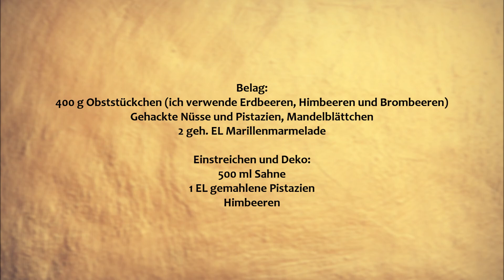KRONENTORTE ZUM MUTTERTAG - ERDBEERTORTE MIT MASCARPONE - OHNE GELATINE! - EINFACHE OBSTTORTE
Jedes Jahr versorge ich euch mit einem neuen Torten-Video zum Muttertag. Diesmal unterbreche ich dafür mein Ramadanspecial und schenke euch eine ganz besondere Torte. Mamas sind unsere Königinnen, auch wenn sie sich oft fühlen wie Nachtwächterinnen (dank Babys Schlaf), Ärztinnen (wenn jemand krank wird, kümmern sie sich am meisten), Psychologinnen (bei Mama heult man sich am liebsten aus), Putzdamen (Sockeneinsammlerinnen, Bodenwischerinnen, Staubsaugerbezwingerinnen) und noch vieles mehr. Am Ende des Tages sind sie es, die in unserer Gesellschaft so viel bewegen, weil sie die doppelte Last tragen. Auch wenn ich der Meinung bin, dass man Mamas jeden Tag zeigen sollte, wie lieb man sie hat, ist es es schön, dass es zumindest einen offiziellen Tag gibt, an dem sie gefeiert werden. Falls ihr dazu eine passende Torte sucht – eine einfache, cremige Beerentorte ohne Gelatine, nur zu – diese hier gelingt garantiert!

●PRODUKTE AUS DEM VIDEO (oder ähnliche):
+AEG Küchenmaschine (neue Version)
+Winkelpaletten Set
+Einwegspritzbeutel groß
+Runde Springform 24er
+Handrührer Krups
+Tortenring hoch
+Metall-Ausstechringe Set

●ZUTATEN:
Biskuitboden/Wiener Masse (24erForm):
5 Eier Gr. M
200 g Mehl
200 g Zucker
1 Msp. Vanillepulver (alternativ Vanillezucker oder Vanilleextrakt)
½ Pkg Backpulver (= 8 g)
80 ml warmes Wasser
80 ml Öl

Creme:
300 g Mascarpone
300 g Frischkäse
100 ml cremiges Joghurt
120 g Puderzucker
1 Msp. Vanillepulver (alternativ Vanillezucker oder Vanilleextrakt)
500 ml Sahne + 2 Pkg. Sahnesteif

Belag:
400 g Obststückchen (ich verwende Erdbeeren, Himbeeren und Brombeeren)
Gehackte Nüsse und Pistazien, Mandelblättchen
2 geh. EL Marillenmarmelade

Einstreichen und Deko:
500 ml Sahne
1 EL gemahlene Pistazien
Himbeeren

●INGREDIENTS (ENGL.)
Sponge (cake pan size 24 cm):
5 eggs size M
200 g flour
200 g sugar
pinch of ground vanilla (or vanilla extract)
½ sachet of baking powder (= 8 g)
80 ml warm water
80 ml oil

Filling:
300 g mascarpone cheese
300 g cream cheese
100 ml yogurt
120 g powdered sugar
500 ml cream + 2 pack. cream stiffener (=16 g)

Moreover:
400 g fruit, cut into small pieces (I’m using strawberries, raspberries and blackberries)
coarsely chopped hazelnuts, pistachios and almonds
2 heaped tbsp apricot jam

Decoration:
500 ml cream
1 tbsp ground pistachios
raspberries

©ALLE FOOD-FOTOS UND VIDEOS STAMMEN VON MIR UND UNTERLIEGEN DEM URHEBERRECHT. SIE DÜRFEN OHNE MEIN EINVERSTÄNDNIS NICHT VERWENDET WERDEN

Diese führen zu einem Anbieter, wo ihr die Produkte kaufen könnt. Klickt ihr auf einen der Links und entscheidet euch auf der Seite für einen Kauf, werde ich mit einem kleinen Teil am Gewinn beteiligt. Für euch entstehen dabei keine Kosten und ihr seid zu keinem Kauf verpflichtet.